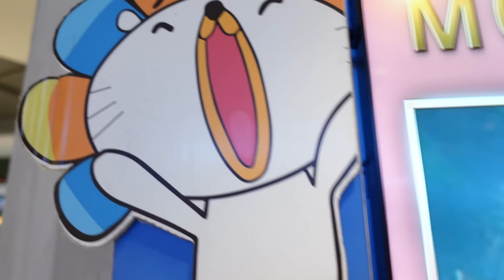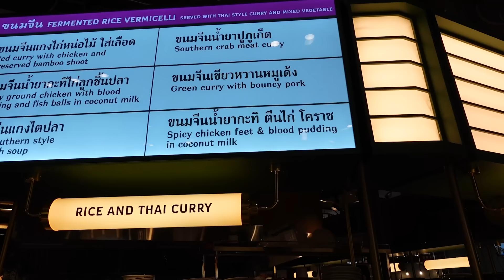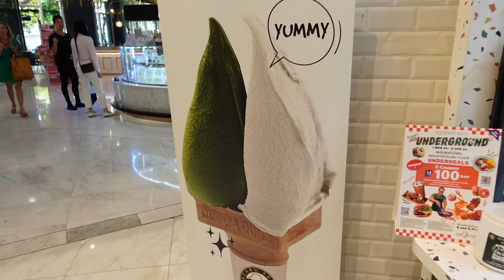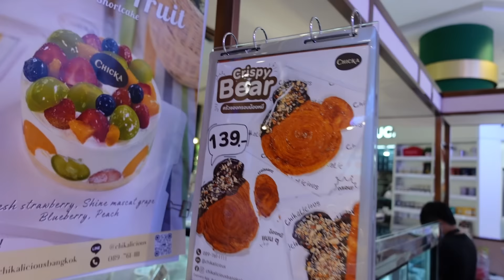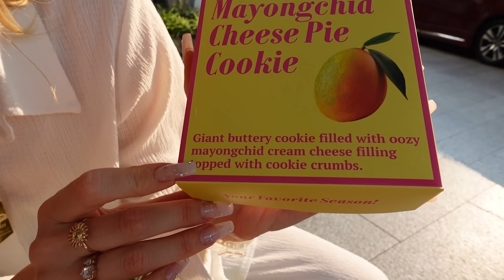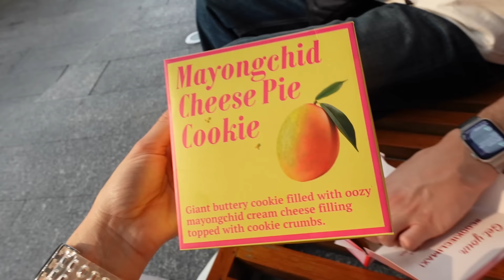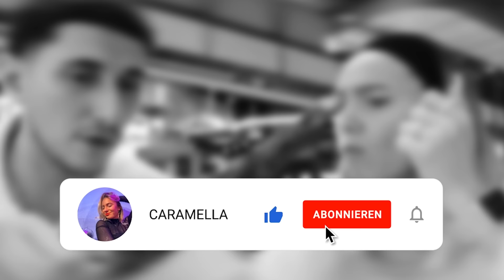1 TAG das verrückteste ESSEN in BANGKOK! 😂😭|CARAMELLA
hello caramellacrew​​​​​ 🧡 wir sind in Bangkok und testen heute 1 TAG lang das verrückteste Food was wir finden konnten...es sind komplett wilde Mischungen zwischen verschiedenen Lebensmitteln und wir probieren den neusten Croissant Trend...wir fallen sogar auf die größte Touri-Falle rein und dieses Video wird ganz plötzlich zu einer Dschungelcamp-Prüfung ALSO DONT MISS OUT und viel spass love uuuuu ❤️

folgt Ardi auf Insta @ydrasboat